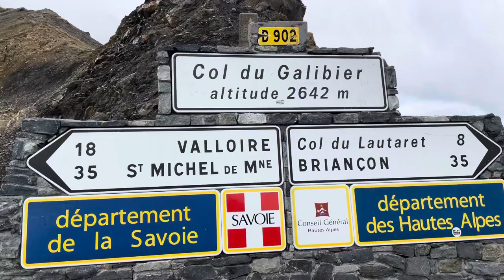Wir fahren über Turin , Aosta zurück